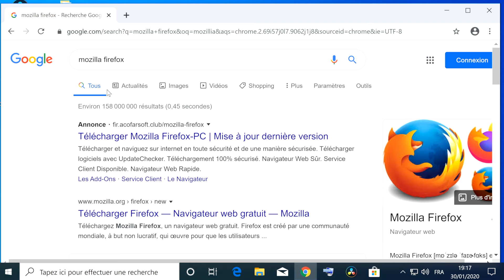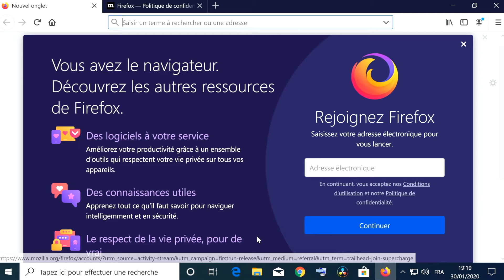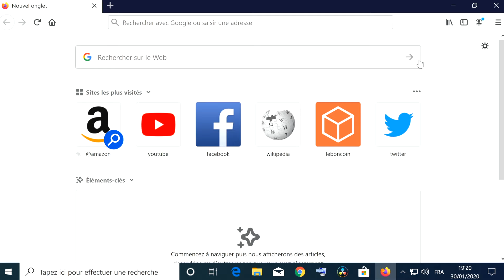Comment télécharger et installer mozilla Firefox avec Windows 10 gratuitement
Mozilla Firefox [mɒˈzɪlə ˈfaɪɚfɑks] est un navigateur web libre et gratuit, développé et distribué par la Mozilla Foundation avec l'aide de milliers de bénévoles grâce aux méthodes de développement du logiciel libre/open source et à la liberté du code source. Il est géré depuis 2003 par la fondation Mozilla. WikipédiaLOGO miniature : Sean Martell for Mozilla Lien de téléchargement de mozilla